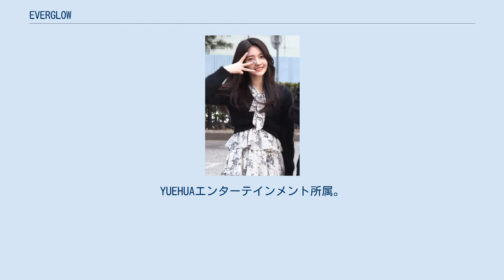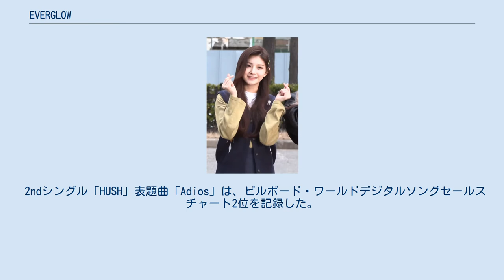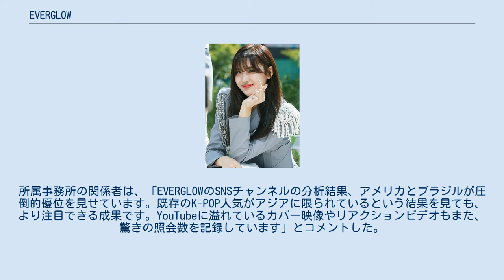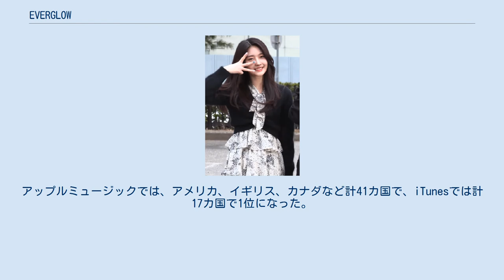EVERGLOW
EVERGLOW（エバーグロー、朝: 에버글로우）は、韓国の6人組女性アイドルグループである。
YUEHUAエンターテインメント所属。
2019年3月18日にシングル「Arrival of EVERGLOW」でデビュー。
 グループ名である「EVERGLOW」は、「いつも・常に」を意味する「EVER」と、「輝く」を意味する「GLOW」の合成語で、「太陽の光が照らす日と照らさない夜があるように、光と影を両方を自分たちだけの時間に作りだす」という意味が込められている。
グループのファンダム名は「Forever」。
 メンバーカラーは、イユ:ライトブルー、シヒョン:オレンジ、ミア:ブルー、オンダ:イエロー、アシャ:グリーン、イロン:パープル。
 欧米諸国での人気が高い。
デビューシングル「Arrival of EVERGLOW」表題曲「Bon Bon Chocolat」は、アメリカ・ビルボードチャートのワールドデジタルソングセールスチャート5位を記録した。
同チャートTOP5への、K-POP女性グループのランクインは、2014年のRed Velvet、2016年のBLACKPINK、2018年の(G)I-DLE、今月の少女（LOONA）、2019年のITZYに続き、歴代6番目だった。
iTunesK-POPチャート19か国1位、AppleミュージックK-POPチャート21か国1位、KKBOX K-POPチャート4か国10位圏進入も記録した。
ビルボードのコラムニストであるジェフ・ベンジャミン（Jeff Benjamin）は、「K-POP最高のデビューの一つ（one of the best-ever K-pop debuts）」と評した。
 2ndシングル「HUSH」表題曲「Adios」は、ビルボード・ワールドデジタルソングセールスチャート2位を記録した。
同シングル収録曲の「Hush」は8位、「You Don't Know Me」は10位だった。
2019年8月19日に発表された「Adios」のミュージックビデオ（MV）は、同月20日から3日間にわたり、世界YouTube再生回数1位を記録した。
累計再生回数は、同月20日に1千万回、22日に3千万回、28日に4千万回、9月4日には5千万回を突破した。
所属事務所の関係者は、「EVERGLOWのSNSチャンネルの分析結果、アメリカとブラジルが圧倒的優位を見せています。既存のK-POP人気がアジアに限られているという結果を見ても、より注目できる成果です。YouTubeに溢れているカバー映像やリアクションビデオもまた、驚きの照会数を記録しています」とコメントした。
 1stミニアルバム「REMINISCENCE」表題曲「DUN DUN」は、ビルボード・ワールドデジタルソングセールスチャート3位を記録した。
YouTube再生回数は、公開から16時間後で1千万回、3日後で3千万回、5日後で5千万回を突破した。
アメリカのiTunesトップアルバムチャートでは8位。
アップルミュージックでは、アメリカ、イギリス、カナダなど計41カ国で、iTunesでは計17カ国で1位になった。
 2020年3月31日午後7時50分頃ごろには、「Adios」のYouTube再生回数が1億回を突破し、その1時間後には、「DUN DUN」も1億回を突破した。
 2020年6月16日、17日には、「DUN DUN」が、アメリカのiTunes　K-POPソングチャートで、2日連続1位を記録した。
有名なゲームストリーマーsweepyが、個人の配信を通じ、ゲーム中に「DUN DUN」を流したのが影響したとされている。
 EVERGLOW - YouTubeチャンネル